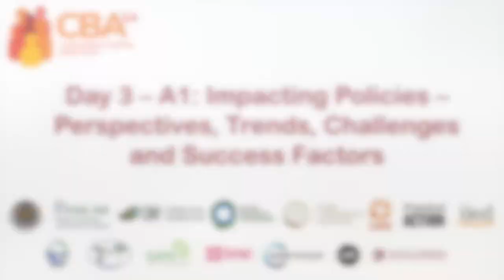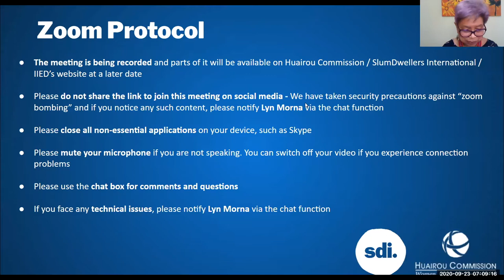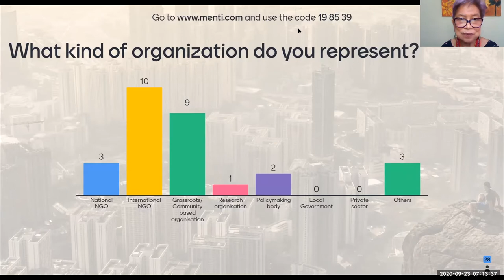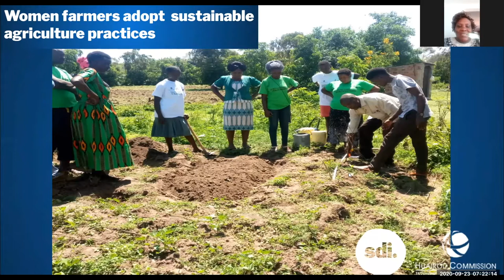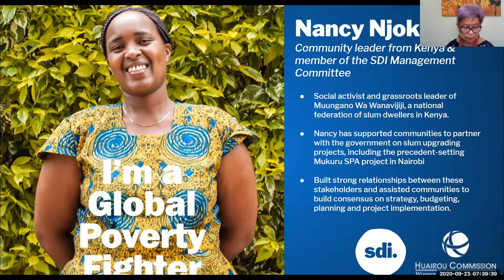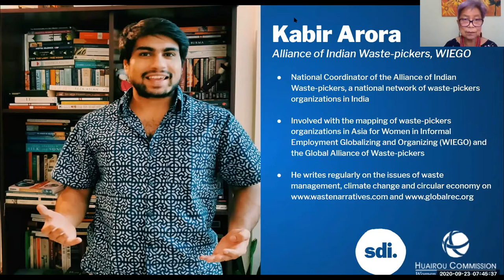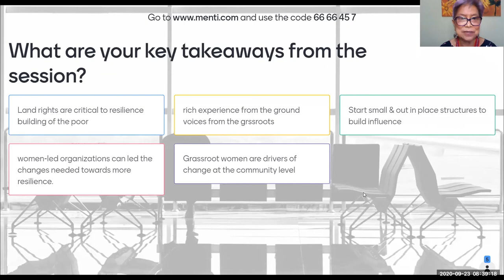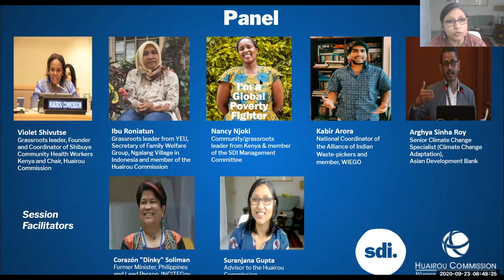CBA14 day 3 – A1: Impacting policies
Grassroots movement building and leadership in community-based adaptations have played a significant role in shaping policy debates on climate change adaptation. Despite this, barriers remain in the decentralisation of power and decision making, the flow of financial resources, and policy support towards community-based adaptation efforts.

This session brought together grassroots leaders and policymakers, calling attention to the influence of social movements on global policies, highlighting the current policy trends, shifts in local and national budgets, accomplishments and roadblocks experienced in attempting to bring more policy incentives and financial resources to urban and rural grassroots communities.